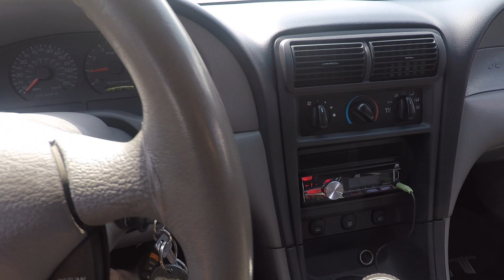Should I Twin Turbo my 2 valve | 1999-2004 mustang gt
In this video i talk about future plans for my 2003 cammed mustang gt! Am i considering twins???

FIFO - DOPE TRAP BEAT | No Copyright Trap